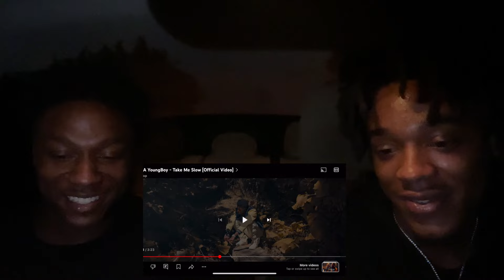NBA Youngboy - Take Me Slow [Official Video] (Reaction Video🔥)